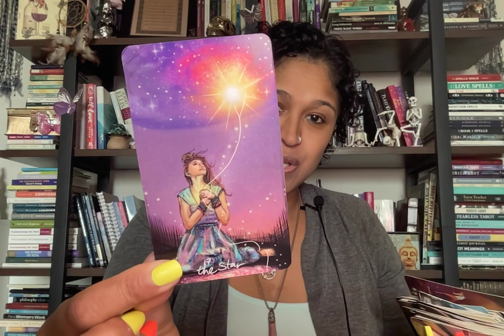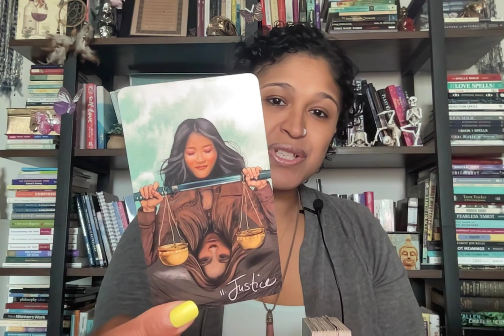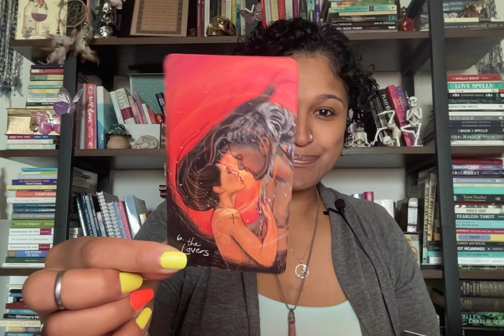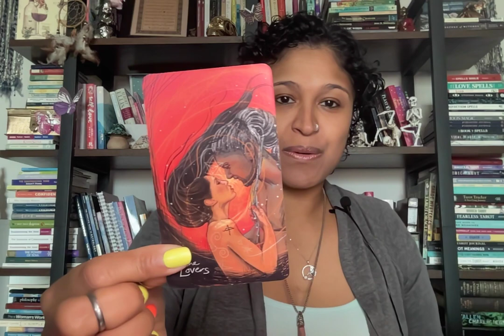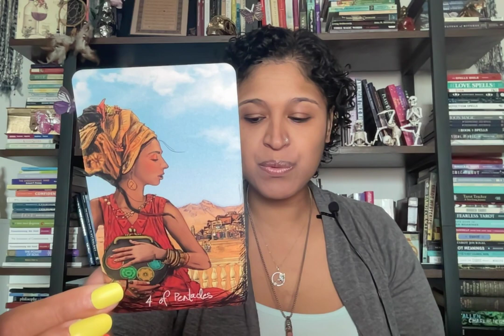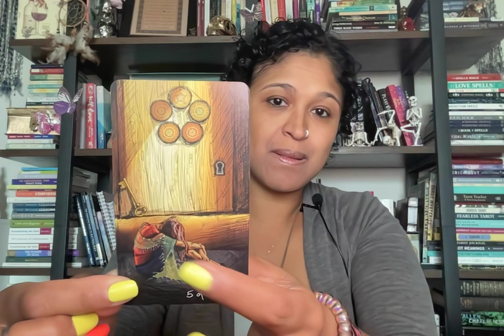CAPRICORN!! LEAVE THE PAST IN THE PAST. A MAJOR LIFE CHOICE OR RELATIONSHIP IS COMING YOUR WAY!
Xoxo,
Nay